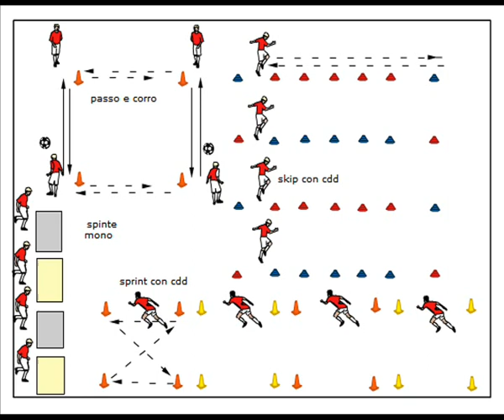Allenamento Cagliari Futsal . Forza Calcio a 5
Circuito Forza Funzionale Cagliari Futsal. 4 stazioni di lavoro con 4 postazioni.